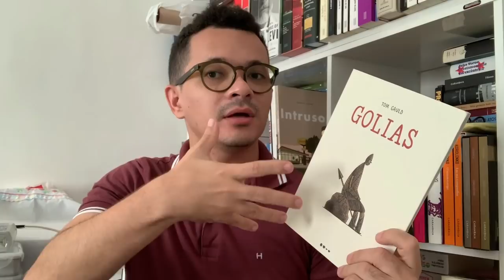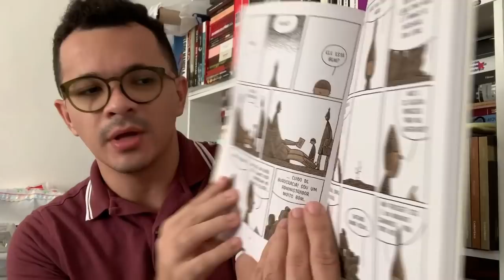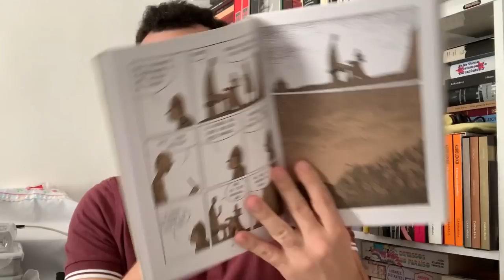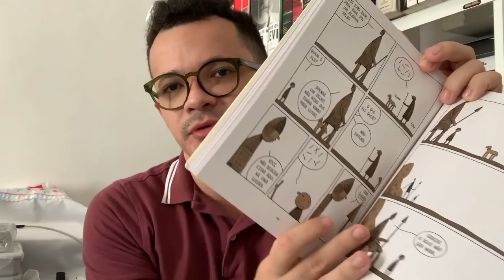Golias, de Tom Gauld | Christian Assunção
Comprando o quadrinho "Golias" através do meu link você ajudará o canal

Minha lista de desejados (Minha Wishlist)

Endereço:

CEP: 59082971
Natal/RN